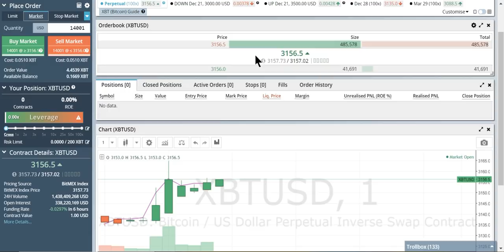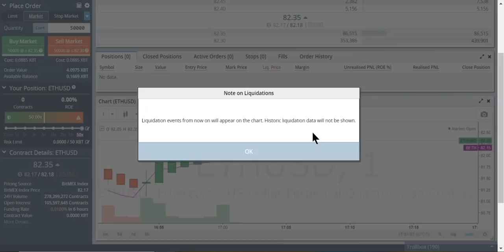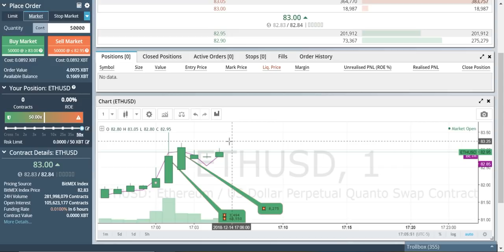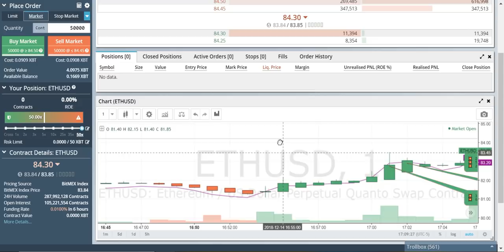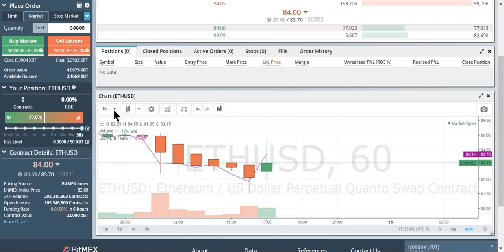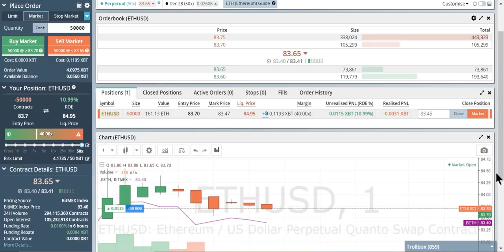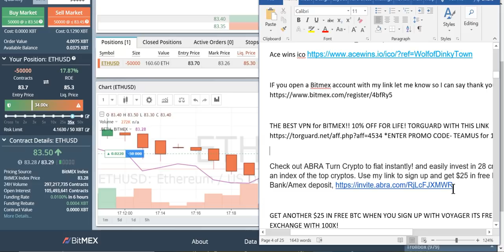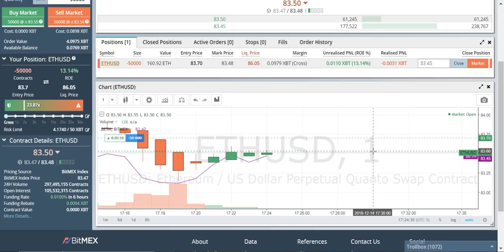EDUCATIONAL Perfect moment to place a trade. German Pinpricks Explained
🦍 How To KYC Legally and Easily

🚀 RUMBLE Sign in once and follow me to see all the videos first! All channels feed into one place

🚨 Oracle Telegram
- Be cautious of fake Oracle groups.